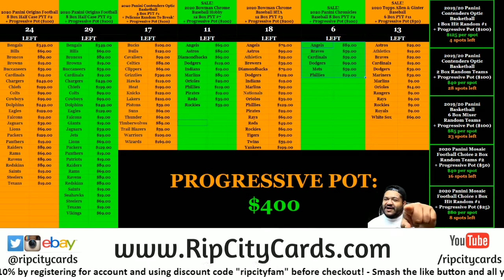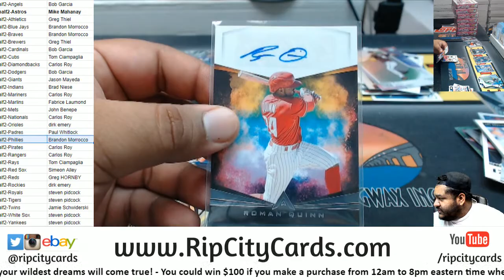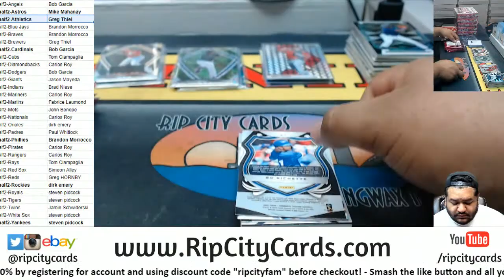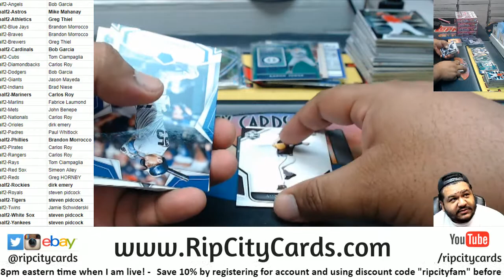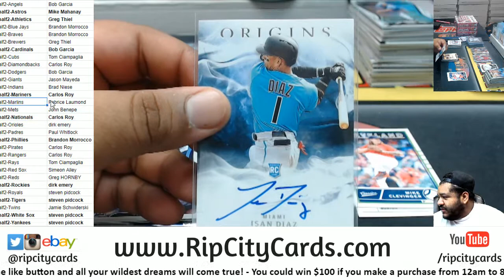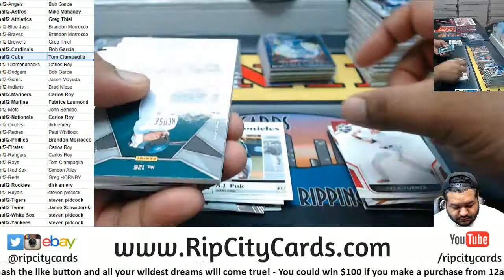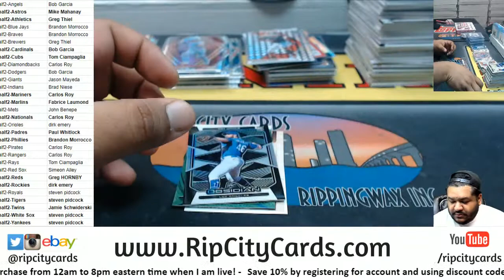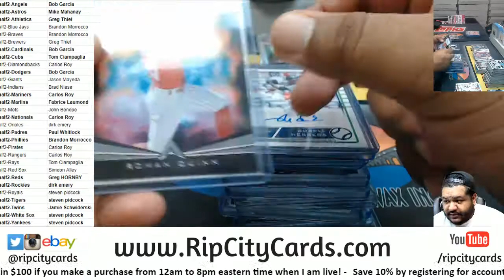2020 Panini Chronicles Baseball 8 Box Half Case PYT #2